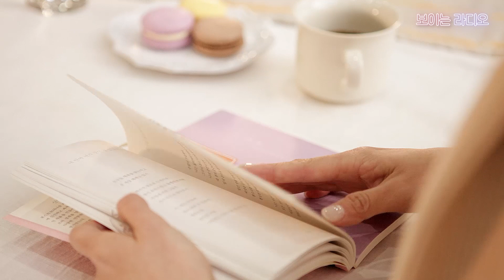보라 촬영 현장에 찾아온 첫 손님은? 누구~?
사건에서 만큼은
나만큼 나를 위해 대신 뛰어주는 사람이 있습니다.
검찰청에서
무엇이 진짜 따뜻함일까요?

보이는 라디오에서 준비한 이야기,
영상에서 만나보세요~
클릭!